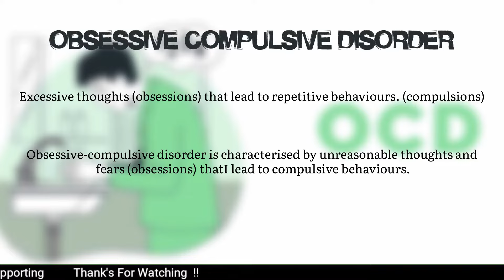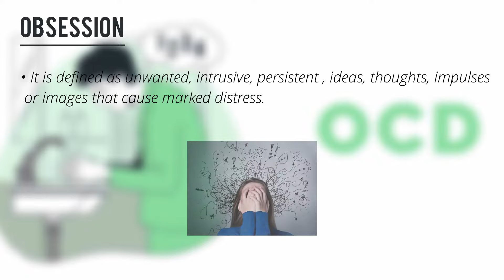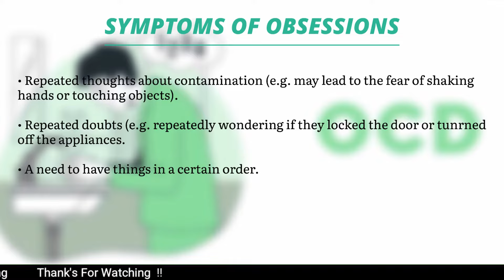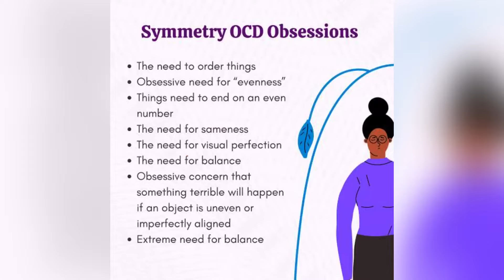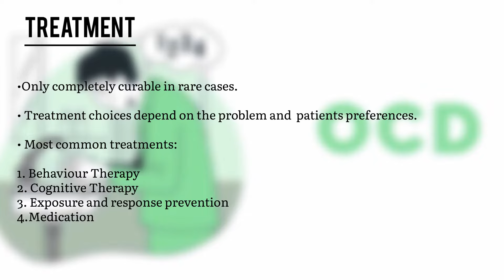OCD | Obsessive-compulsive disorder | ocd treatment | ocd symptoms | Therapist in Delhi | GoodPsyche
Ocd is a serious mental health issue,  Person suffering from OCD has the urge to perform certain routines /acts as a compulsion repeatedly or has certain uncontrollable thoughts. While suffering from OCD, the person is not able to control either the thoughts or compulsions for more than a short period. In another word, it means excessive thoughts (obsessions) that lead to repetitive behaviours (compulsions).

 Some people may have only obsessions but most sufferers have both obsession and compulsion. You may not want to think or do certain things like washing your hand or checking but a person with OCD usually feel powerless to stop these obsessions and compulsions. People with OCD do compulsions because these compulsions are beyond OCD sufferer control that others likely manage.

Get your OCD treatment from good psyche in Delhi, the best psychiatrist available best psychologist available at your doorstep.

Ocd treatment consists of medication and psychotherapy
cbt and erp.

Address: 3rd Floor, Phelps Building, 9-A, near ICICI Bank, Connaught Place, Delhi, 110001